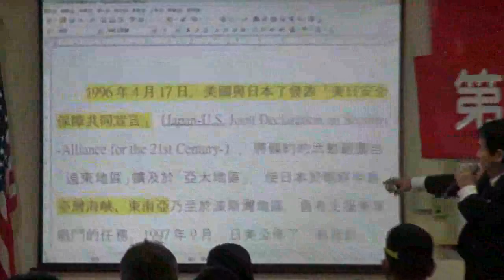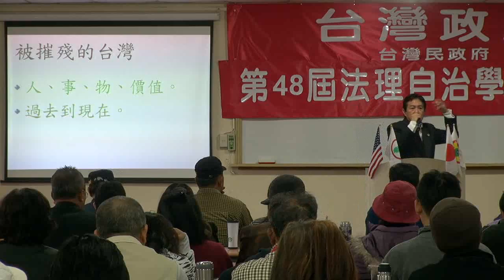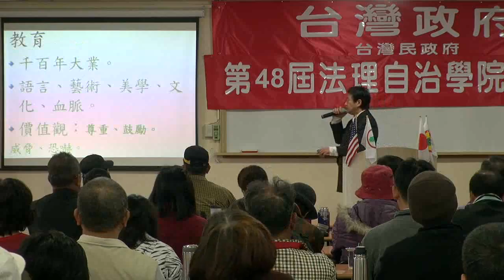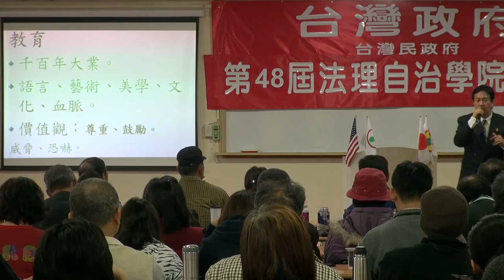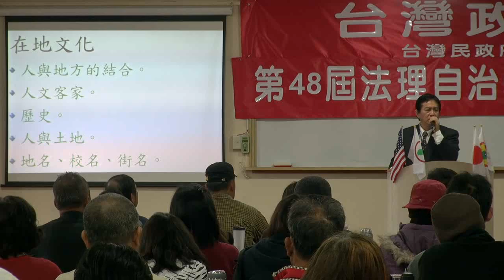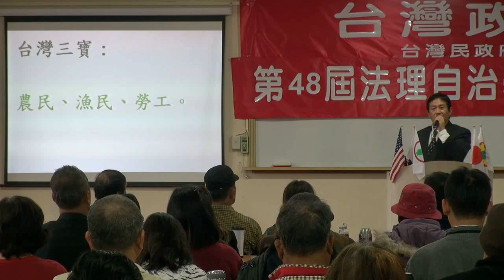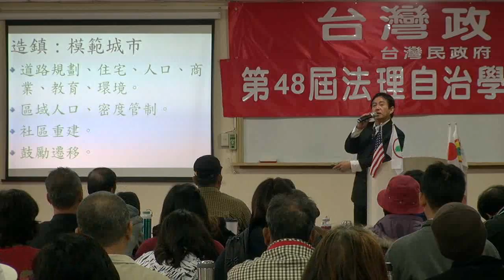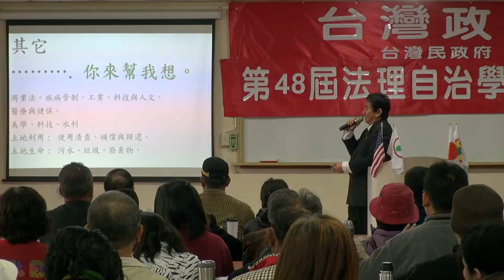130126-3-重建台灣-新竹州的建設藍圖-姚瑞泓-台灣民政府第48屆法理自治學院